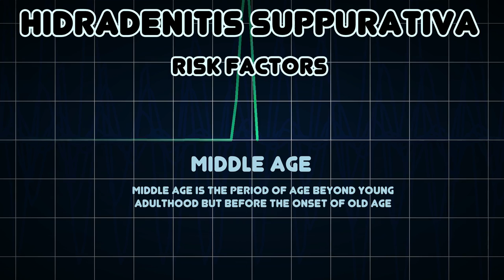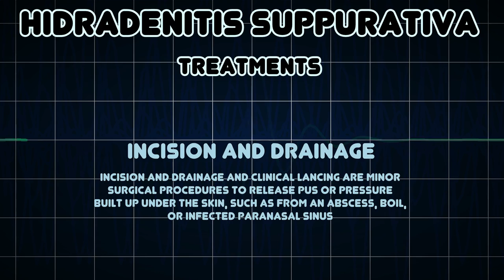Hidradenitis suppurativa (Medical Condition)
Symptoms, risk factors and treatments of Hidradenitis suppurativa (Medical Condition)

Hidradenitis suppurativa is a chronic skin disease characterized by clusters of abscesses, epidermoid cysts, sebaceous cysts, pilonidal cysts that most commonly affects apocrine sweat gland bearing areas, such as the underarms, under the breasts, inner thighs, groin and buttocks